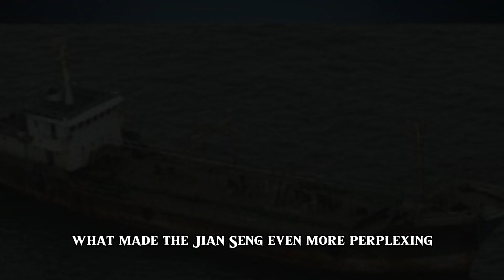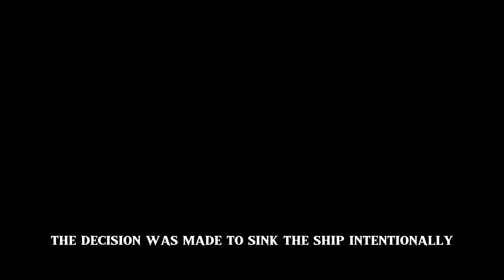Ghostly Vessel: The Eerie Legend of the Jian Seng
Embark on a voyage into the unknown with "Ghost Ship Chronicles: The Haunting of the Jian Seng." In this chilling exploration of maritime mystery, we delve deep into the eerie tale of the Jian Seng – a ship adrift in the shadows of the sea. From its mysterious origins to its unsettling disappearance, join us as we uncover the secrets that lie beneath the waves. Prepare to be captivated by this spine-tingling saga of ghostly ships and haunted waters.